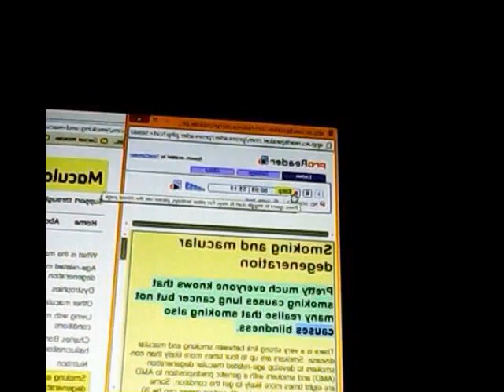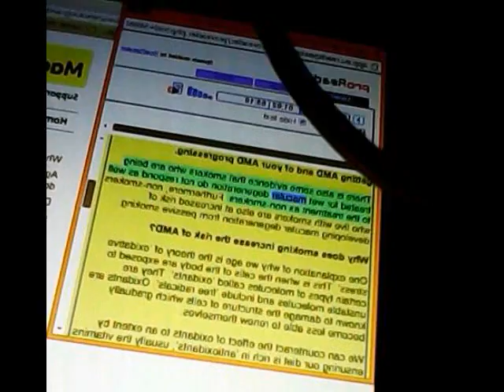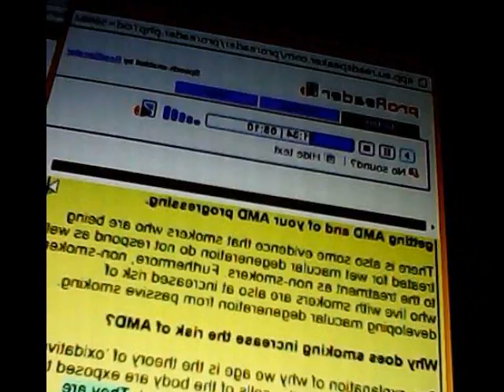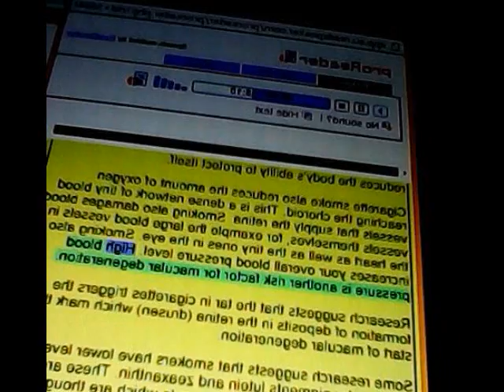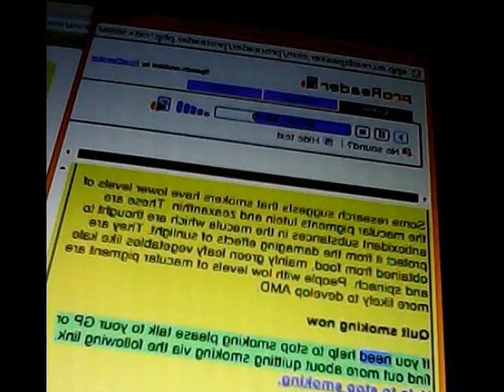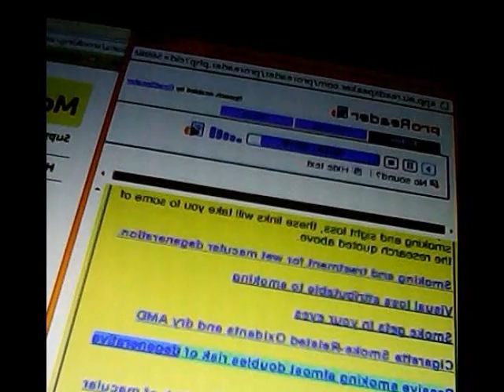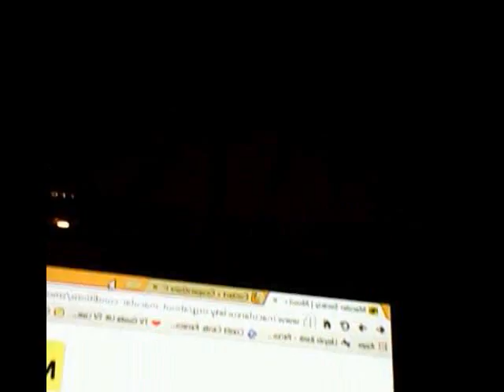Why Smoking causes blindness!!!?